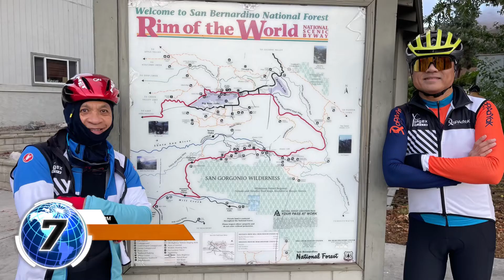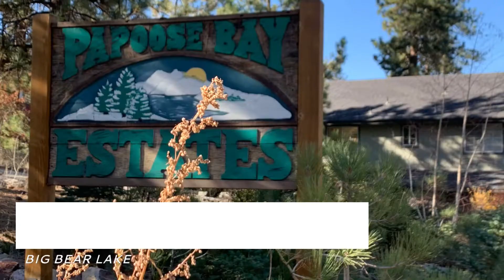BIG BEAR/ RIM OF THE WORLD CYCLING 2022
RIM OF THE WORLD. A popular alpine drive route, 101 miles long, running from San Bernardino to Big Bear Lake.